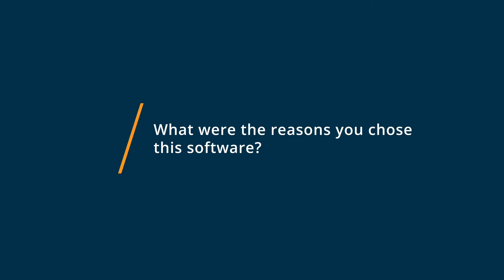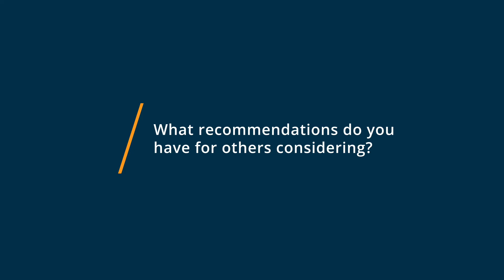ConvertKit Review: Where have you been all my life??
ConvertKit review.

Email marketing software built by creators for creators with a simple but powerful visual automation builder that does the tedious work for you to send well-timed, targeted content to your audience so you can stay focused on growing your business. With automated tags and segments that organize your subscribers based on their interests, location, and other data points, you can learn more about your subscribers as they are sent through your custom built marketing funnels.